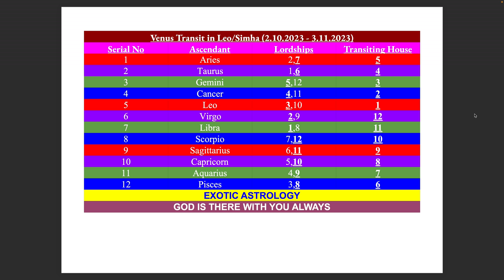venustransit2023 VENUS transit in LEO (2 Oct - 3 Nov 2023) - All 12 Ascendants - Learn to say NO!!!